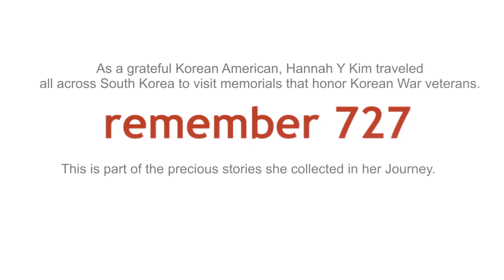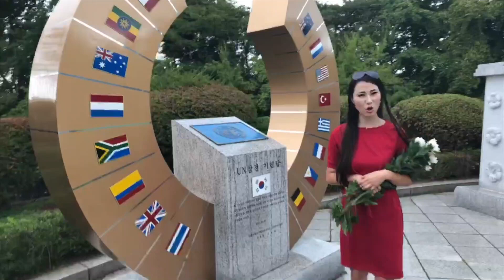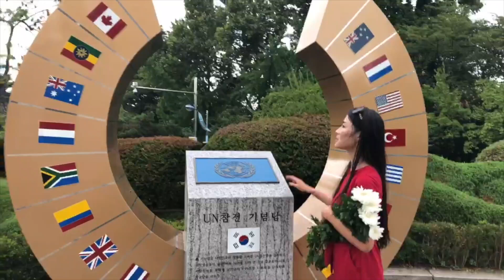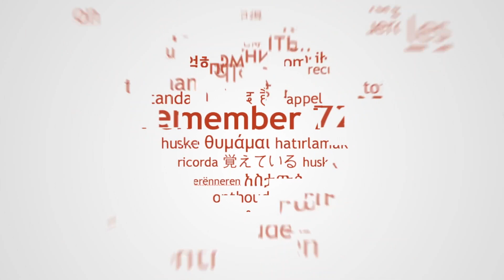Korean War Memorial in South Korea dedicated to Incheon region victory 9/15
As a grateful Korean American, Hannah Y Kim traveled all across South Korea to visit 30 memorials that honor Korean War veterans -- between September 15-21, 2017.